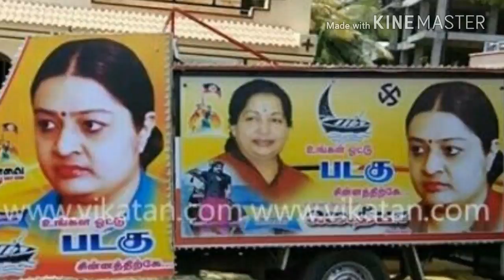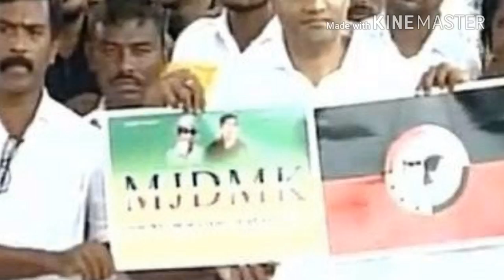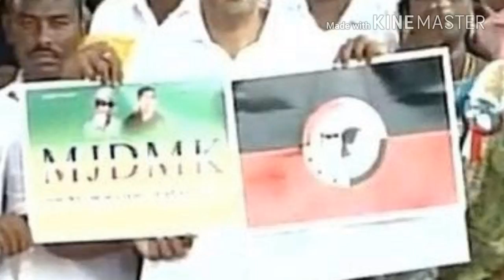ஜெ.தீபாவிற்கு அரசியலில் "தோல்வியா? பின்னடைவா?" சர்வே ரிப்போர்ட்...J.DEEPA POLITICALY BACK or FORWARD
J.Deepa... chief Minister Jayalalitha daughter... Deepa's husband MADHAVAN start a political NEW party... now... j.Deepa politicaly back or forward... she is not political back...people told... Deepa MADHAVAN ...joined... Deepa is politically forward... state people opinion... state women's opinion... Deepa is ...Now... mentally strong... and... politically strong... people... women... support Deepa... this situation in the state... deep will... very soon.. politically victory. people said.